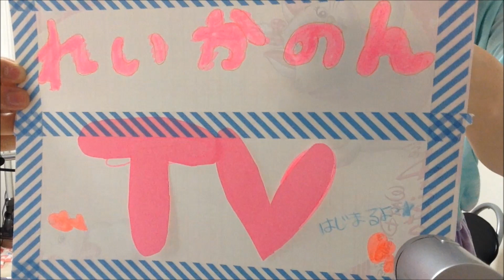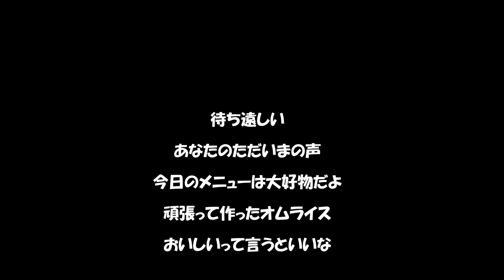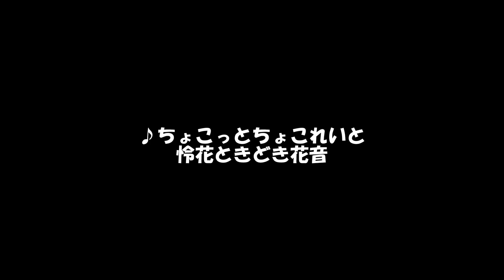れいかのんTV 第一回目「おむらいす・ちょこっとちょこれいと」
オリジナル曲をもっと聴いてもらおう☆ってことで作った番組です♪
今回は病み上がりで声が出なくて小さくてすみません
あと、第二回目からは生演奏するのでよろしくね！
れいかのんTV　をつけてツイートしてね！！
いいねしにいくよん☆☆

おむらいす・ちょこっとちょこれいと